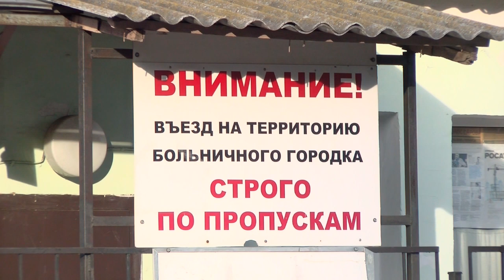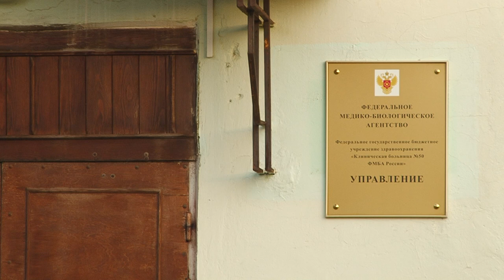О ситуации с COVID-19 в Сарове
Ситуация с коронавирусом в Сарове неблагоприятная, рост заболеваемости идёт и среди взрослых, и среди детей. Сколько привитых заболели, готова ли клиническая больница №50 к возросшим нагрузкам и что делать, если не приходит сертификат о вакцинации?